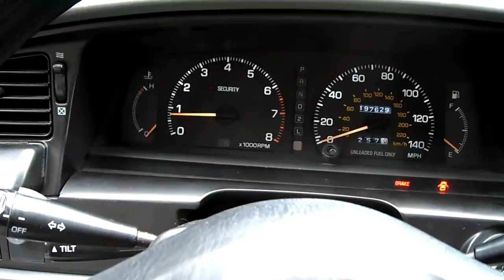1jz Cressida Walk Around